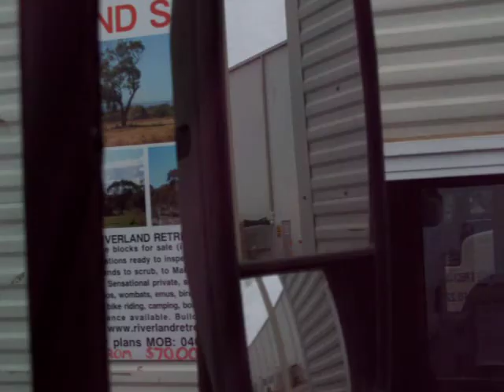doing my job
driving my truck into a recycling plant one handed while I change gears and film at the sametime lol apologies for bad camera work